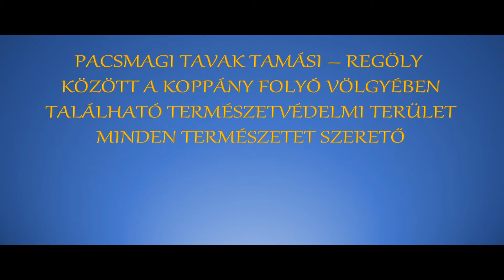2021 10 14 PACSMAGI TAVAK TAMÁSI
Tamási egyik szépséges része. Túrázóknak, kerékpárosoknak